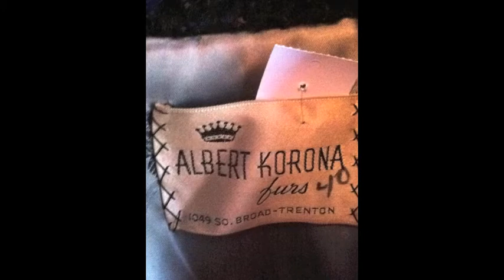Fur Coat from the Goodwill